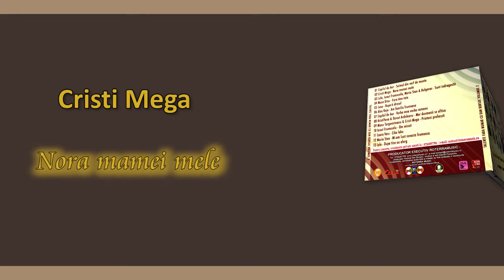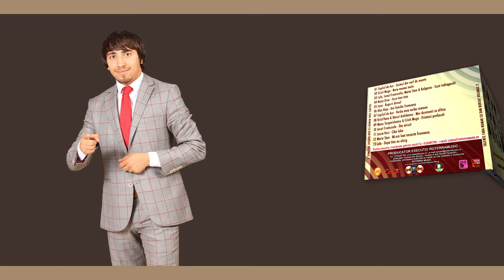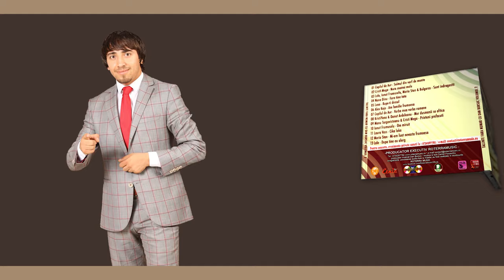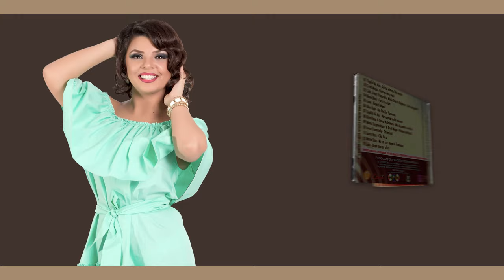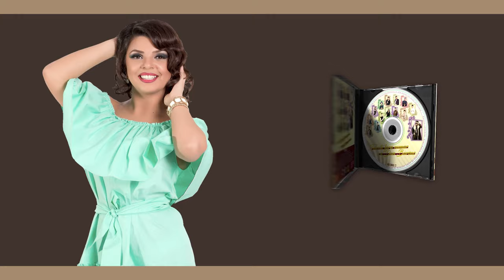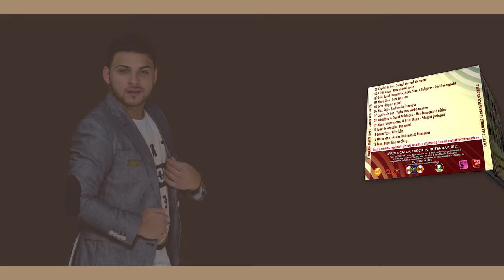Talente fara Numar cu Dan Bursuc - Vol 2 ❌ Colaj / Full Album